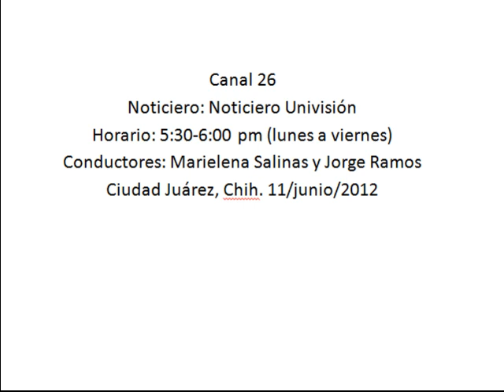el segundo debate de los candidatos presidenciales